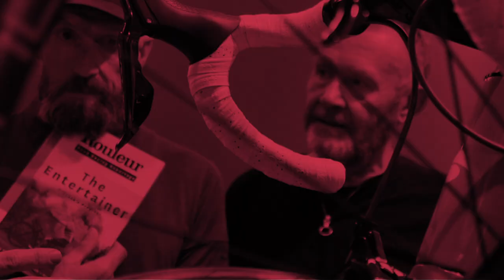Rouleur Classic 2018 - The World's Finest Cycling Exhibition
Celebrating the UCI Road World Championships, the Rouleur Classic is back. Featuring its unique mix of special guests and the finest bikes and gear, it is the road cycling event to be at.

Eddy Merckx, Lizzie Deignan, Paolo Bettini and Maurizio Fondriest are already confirmed, will you join them?